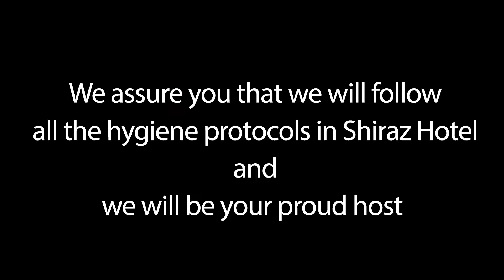Hygiene protocols in Shiraz Grand Hotel in different languages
Our priority is your health and well-being, so we assure you that we will follow all health protocols and we will host you proudly.